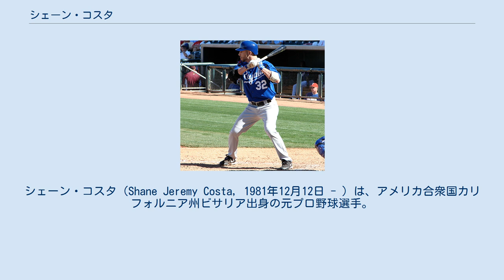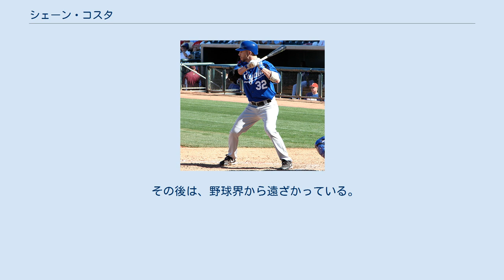シェーン・コスタ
シェーン・コスタ（Shane Jeremy Costa, 1981年12月12日 - ）は、アメリカ合衆国カリフォルニア州ビサリア出身の元プロ野球選手。
ポジションは外野手、右投左打。
 2003年のMLBドラフトで、カンザスシティ・ロイヤルズからドラフト2巡目指名され入団。
この年は、傘下ルーキーリーグのアリゾナ・リーグ・ロイヤルズで23試合に出場した後、傘下アドバンスAのウィルミントン・ブルーロックスに昇格し、3試合に出場した。
 2004年は、開幕を傘下アドバンスAのウィルミントン・ブルーロックスで迎え123試合に出場した。
 2005年は、6月2日のニューヨーク・ヤンキース戦で、メジャーデビューを果たした。
 2006年は、傘下AAのウィチタ・ラングラーズで開幕を迎え、ここでは、2試合に出場した。
その後、傘下AAAのオマハ・ストームチェイサーズに昇格し、ここでは、52試合に出場した。
 2007年は、傘下AAAのオマハ・ストームチェイサーズで開幕を迎えた。
この年は、59試合に出場した。
 2008年も、開幕を傘下AAAのオマハ・ストームチェイサーズで迎えた。
この年は、75試合に出場した。
 2009年は、傘下AAAのオマハ・ストームチェイサーズで1試合に出場にとどまった。
12月16日に、カンザスシティ・ロイヤルズとマイナー契約を結び、残留した。
 2010年は、怪我の影響でリハビリの為、開幕を傘下ルーキーリーグのアリゾナ・リーグ・ロイヤルズで迎えた。
その後、傘下アドバンスAのウィルミントン・ブルーロックスに昇格し、ここでは、2試合に出場した。
その後、傘下AAのノースウエストアーカンソー・ナチュラルズに昇格し、ここでは1試合に出場した。
オフに、退団した。
 2011年3月7日に、アメリカン・アソシエーションのセントポール・セインツと契約を結んだ。
この年は、45試合に出場した。
 2012年は、33試合に出場した。
この年限りで、退団した。
 その後は、野球界から遠ざかっている。